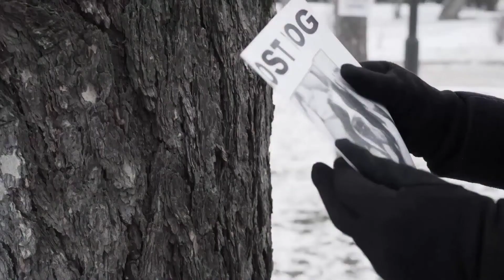Reignbot Slowing Down